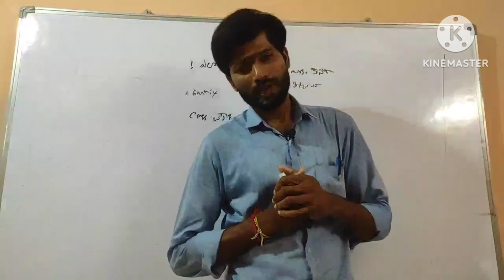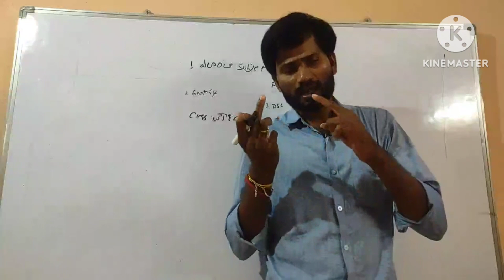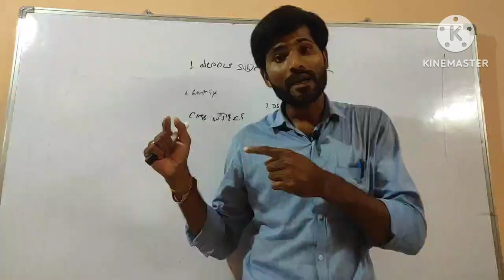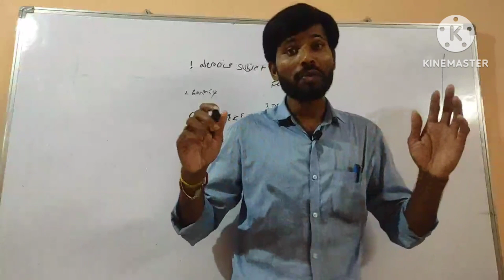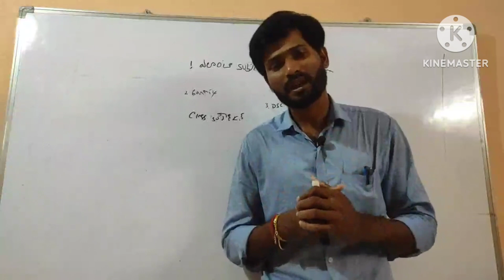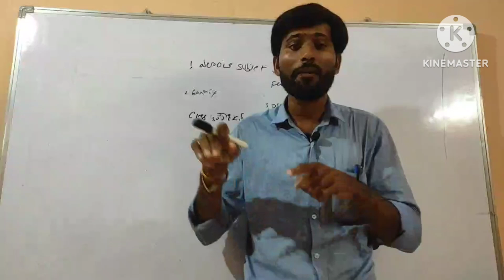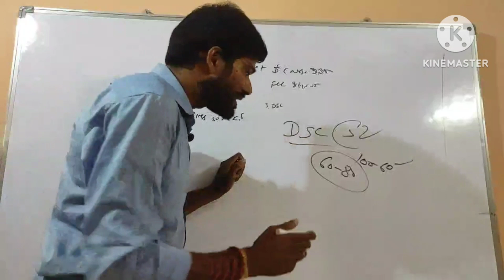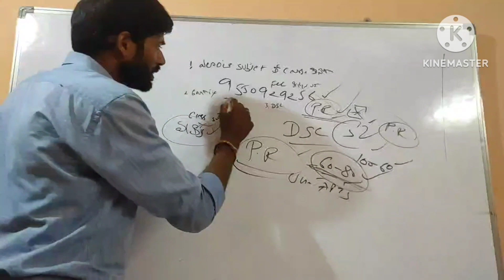సరైన సమయంలో మనం తీసుకునే నిర్ణయమే మన జీవితాన్ని నిర్ణయిస్తుంది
TSPSC JL DL and Appsc jl DL కీ పేపర్ 1 అండ్ పేపర్ 2 తెలుగు సబ్జెక్ట్ ను పూర్తి సిలబస్ తో క్లాస్ లు మరియు గ్రాండ్ టెస్ట్ అండ్ వీక్లీ టెస్ట్ అండ్ ప్రతీ క్లాస్ పై టెస్ట్ అండ్ 300 మార్క్స్ టెస్ట్ లు దాదాపు 400 టెస్ట్ లు ఒక్కో టెస్ట్ 5 టైమ్స్ మీకు నచ్చిన టైం లో రాయవచ్చు అండ్ మెటీరియల్స్ కూడా ఇవ్వబడును